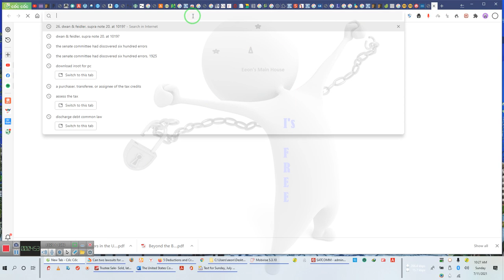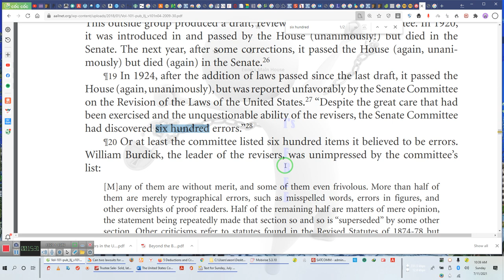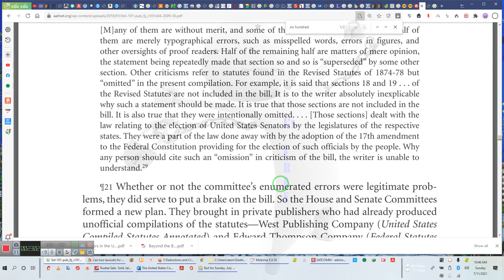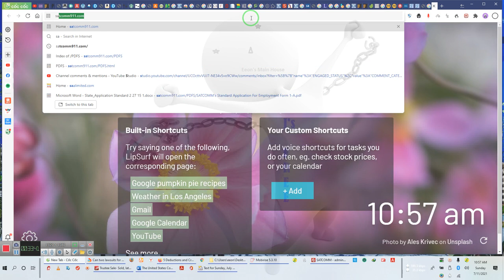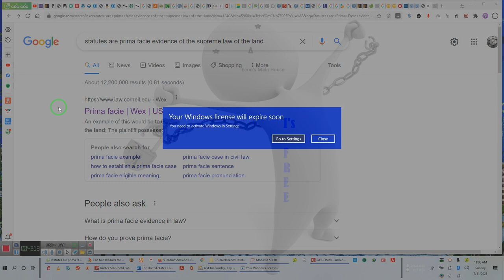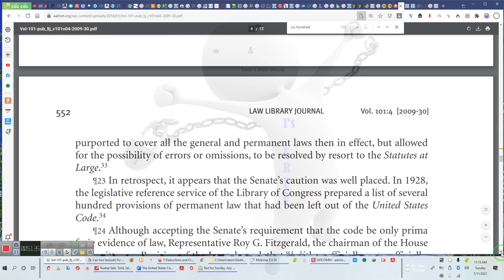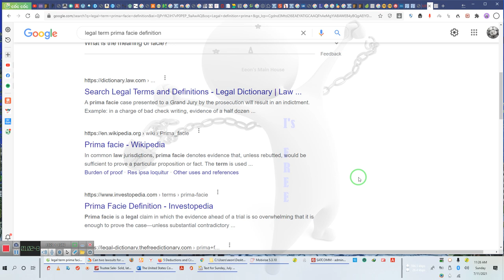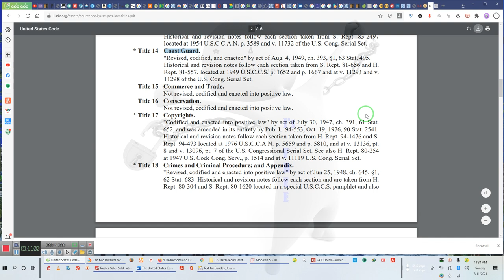They Lie you have been duped, Prima Facie Evidence is not Evidence stop using US Codes- By Eeon 7/11